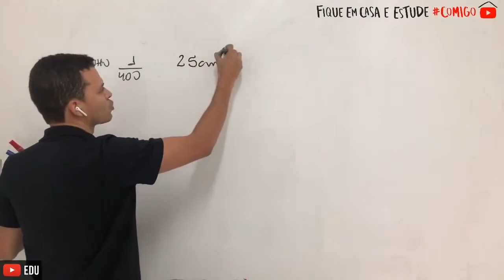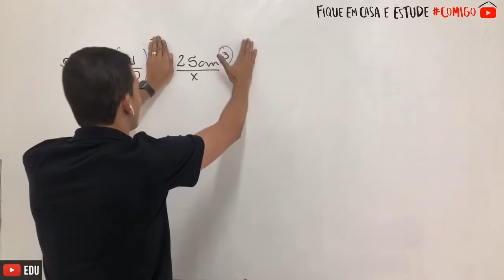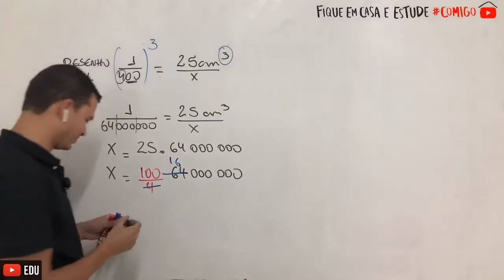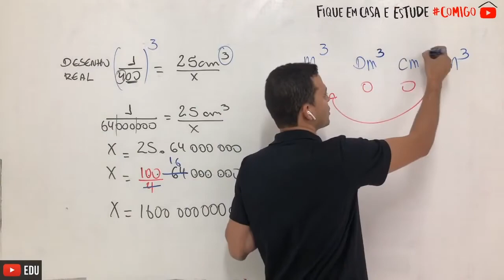ENEM 2017 I Em uma de suas viagens, um turista comprou uma lembrança de um dos monumentos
Em uma de suas viagens, um turista comprou uma lembrança de um dos monumentos que visitou. Na base do objeto há informações dizendo que se trata de uma peça em escala 1: 400, e que seu volume é de 25 cm3.